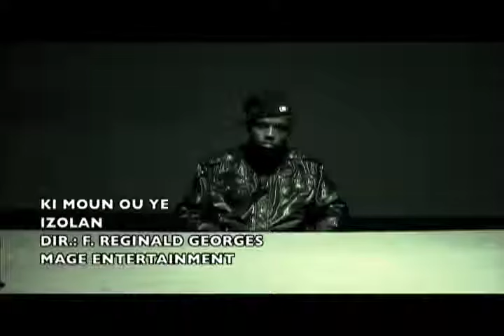Ki moun ou ye - Izolan